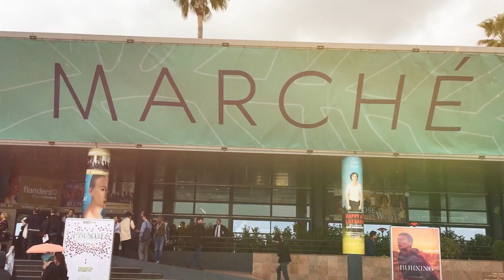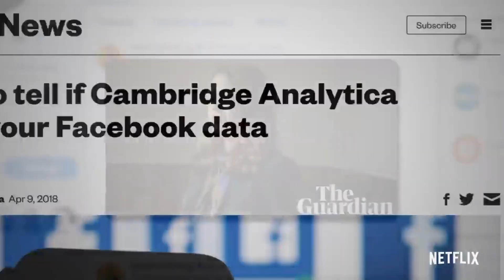What are the genres of low-budget films that make the most money?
Films can be an art form but at the same time you should manage to get some cash if you intend to live from your passion. Here you’ll find 4 genres of low-budget films that can help you in the way to success.

My mission here is to help indie filmmakers to make their films visible to the world. Every Thursday, I'll share with you tips and tools to help you build your film strategy and personal brand. Ready to begin your journey into the film business?